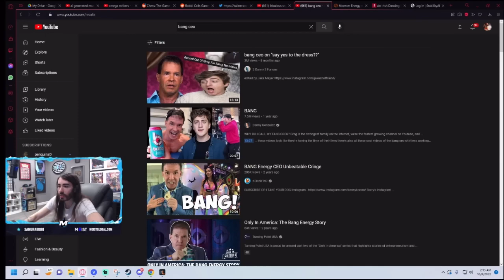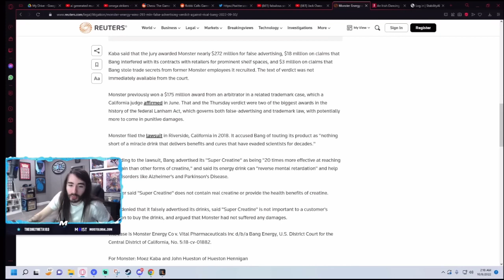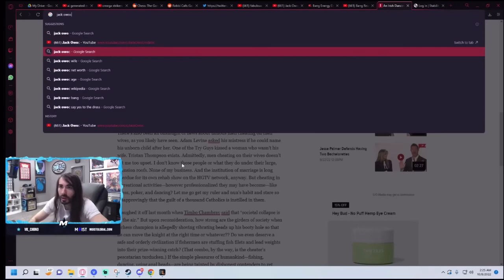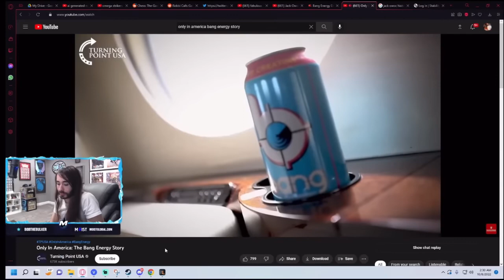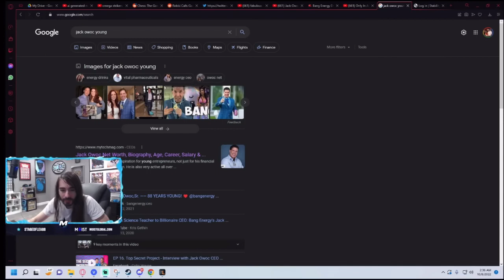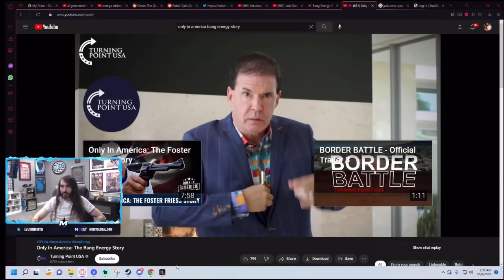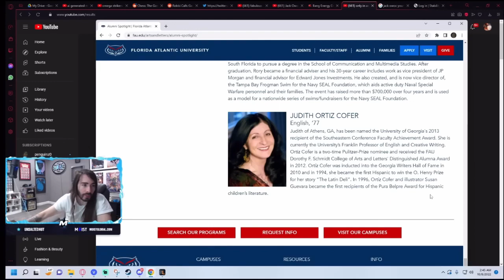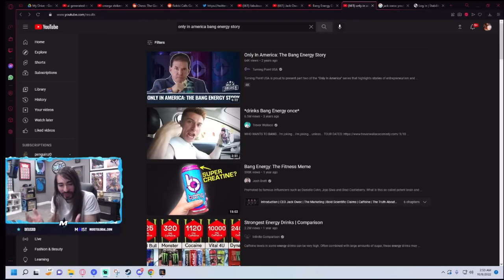[Moistcr1tikal] reacts to the Insane Bang Energy Lawsuit